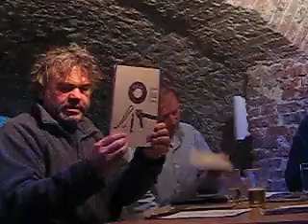dichter bij de dichters 1 deel 2 met Ruben van Gogh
zondag 9 november - 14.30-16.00 - zaal open 14.00 - Kargadoor - Oudegracht 36 - toegang gratis

Vanaf zondag 9 november presenteert SLAU een nieuw programma `dichter bij de dichters` - zeven kennismakingsgesprekken met Utrechtse dichters. En wel de volgende:

9 november – Ruben van Gogh
muziek door Kees Wennekendonk
21 december - Esther Jansma
11 januari – Mark Boog
8 februari – Maarten Das
8 maart – Geert Buelens
12 april (1e paasdag) – Ingmar Heytze
10 mei (moederdag) – Vrouwkje Tuinman

Presentatoren Robert Dorsman en Jan van der Haar (beide dichters en poëzievertalers) zullen zeven keer op zondagmiddag een Utrechtse dichter ontvangen in de sfeervolle werfkelder van de Kargadoor. Aan de hand van tien door hen geselecteerde gedichten zullen zij in gesprek gaan over werk en leven van de dichter.
Daarvóór is SLAU- redacteur Roland Fagel al bij de dichters op de thee geweest om in een maandelijkse column voor Straatnieuws alvast een eerste verslag uit te brengen.

De Kargadoor programmeert elke zondag een dichtersprogramma.

Mike Platenkamp
Cam: Mike